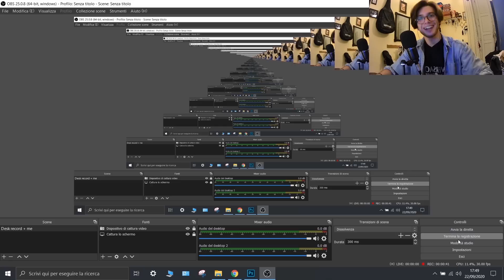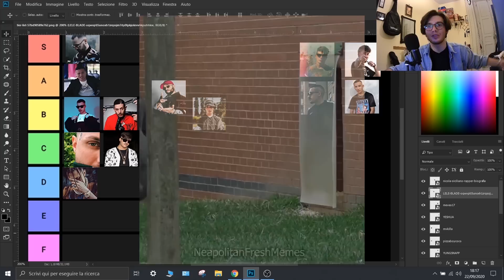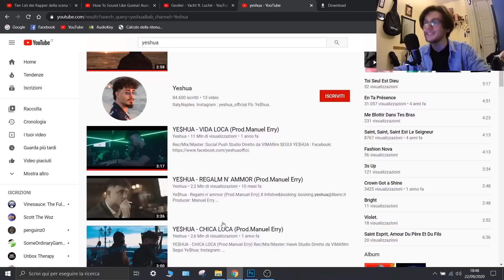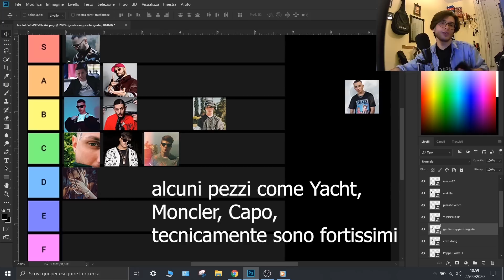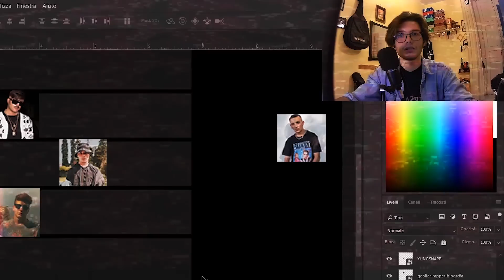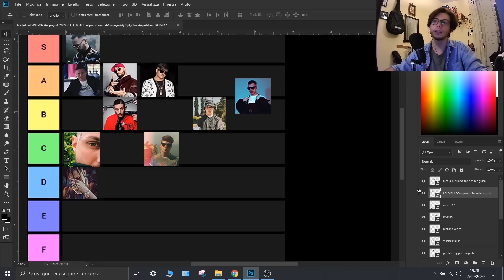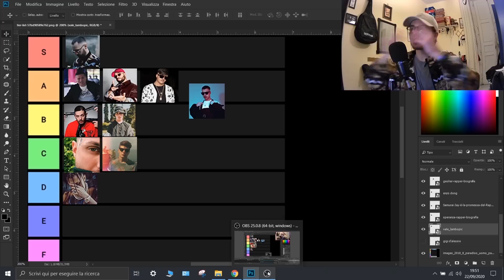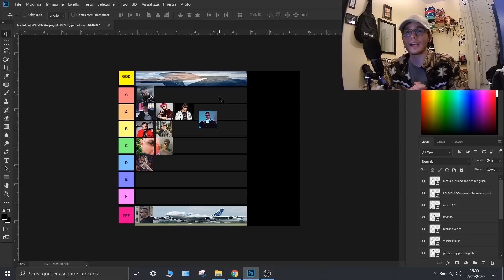Tier List dei Rapper della scena Trap Napoletana (Parte 2)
𝗡𝗲𝗮𝗽𝗼𝗹𝗶𝘁𝗮𝗻 𝗙𝗿𝗲𝘀𝗵 𝗠𝗲𝗺𝗲𝘀 by 𝗔𝗹𝗲𝘅 𝗢𝘇𝗺𝗮